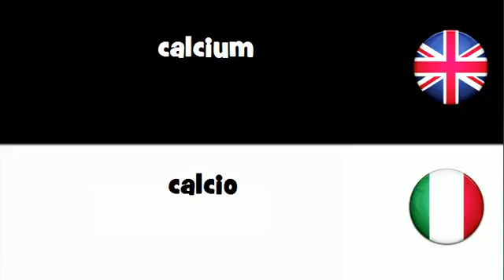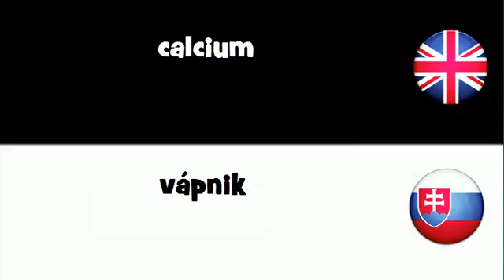VOCABULARY IN 20 LANGUAGES = calcium